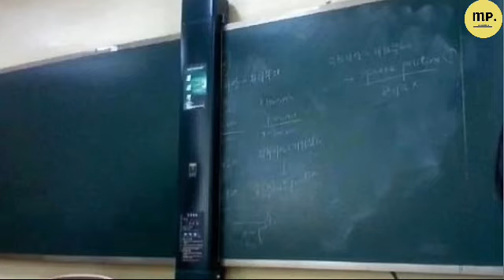Mr Indian Hacker कितना पैसा कमाता है ? Mr Indian Hacker Income Revealed ? Most Amazing Facts EP 32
Hello everyone is video mein 10 Most amazing aur Interesting random facts ke bare mein Jankari Di Hai, aur ismein science facts aur general knowledge facts bhi include hai
I hope apko ye video pasand aaye Agar apko Mr Padma Facts Channel ka Episode no 32 acha laga to is Video ko LIKE and SHARE kariyega aur hamare Sath Jude Rahane ke liye Channel ko SUBSCRIBE kariyega . jai Hind

Queries Solved:
Mr Indian Hacker कितना पैसा कमाता है ?
Mr Indian Hacker Income Revealed ?
Mr Indian Hacker facts.
Mr Indian Hacker Biography.

Amazing Facts,
Interesting facts,
Random facts,
Top 10 facts,
facts,
fact,
Hindi facts,
Unknown facts,
world Facts,
random facts,interesting facts,amazing facts,physicology facts, science facts,top 10 random facts, facts about India,
Mysterious facts.
facts about Mukesh Ambani.
facts about America in hindi.
facts about China in hindi.
world mysterious facts in hindi.
daily facts in hindi.
top 10 random facts in hindi.
Top 15 interesting facts.
it's fact.